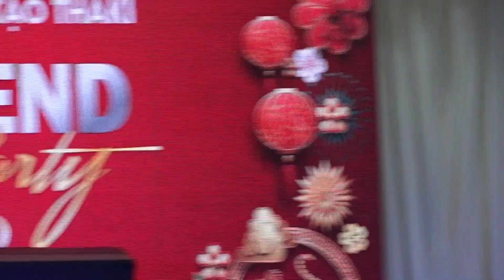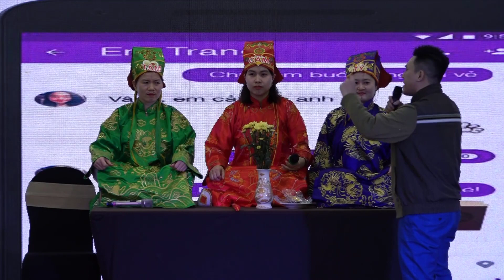TIỂU PHẨM HÀI "BÍ KÍP LẤY VỢ" - THAKI ENGLISH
Ai muốn lấy vợ năm nay thì giơ tay lên nào!! 🖐
BÍ KÍP đây nhé! 💋
🌺 Kính mời các anh/chị/em/bạn/dì đón xem tiết mục của đội Thaki Hà Nội!! 👏 👏 👏
❤ Cảm ưn mọi người rất nhìu ạ! 😘 ❤ ❤